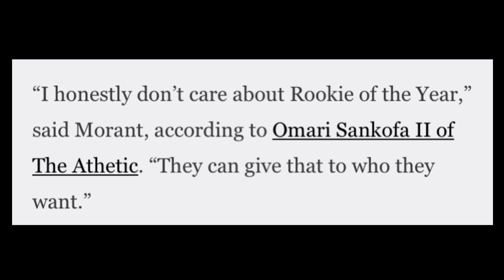JA MORANT: KAY ZION NA ANG ROOKIE OF THE YEAR BASTA AKO ANG PAPASOK SA PLAYOFFS!